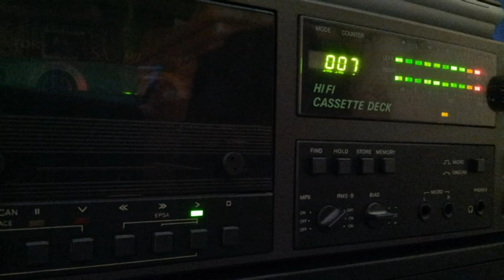[Tape 678] Rave Satellite - Armand van Helden 1999 [side A only]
Hier ein weiteres Tape vom Simon,
leider nur die A-Seite verfügbar.
Rave Satellite aus dem Jahr 1999 mit
Armand van Helden an den Decks.
Mit freundlicher Unterstützung von Simon,